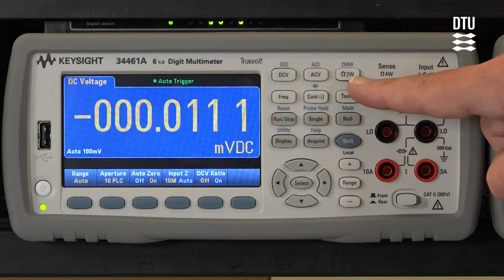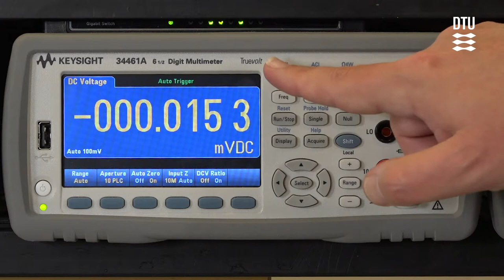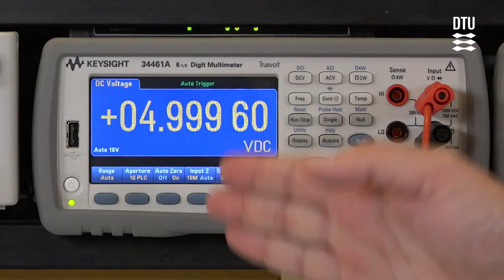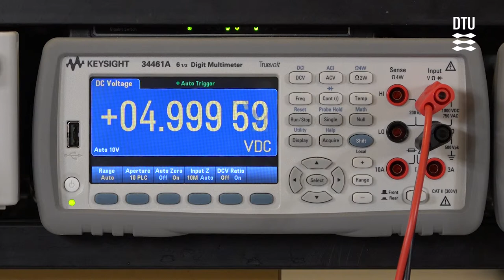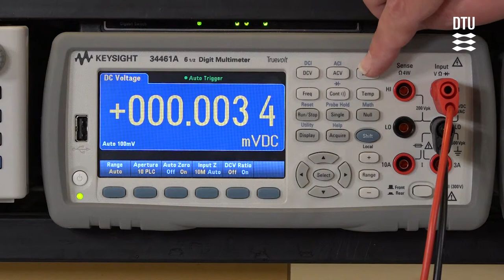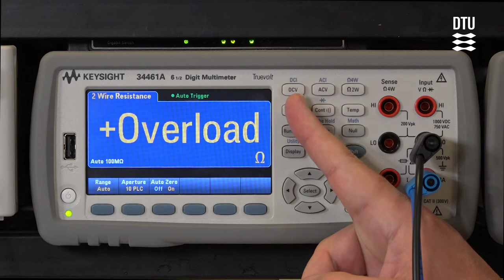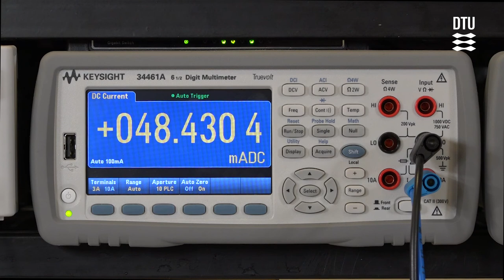Multimeter Tutorial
Øvelse 2: Beskrivelse af multimeteret